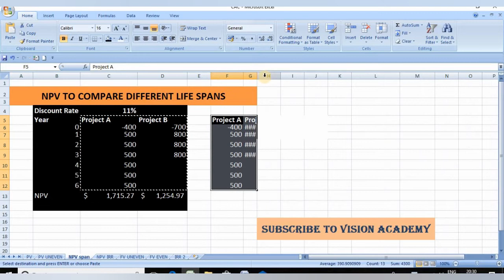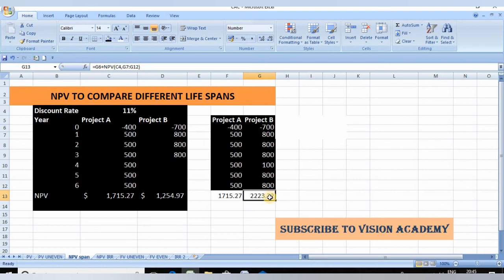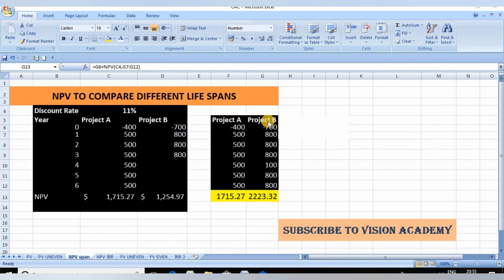NPV calculation for different life spans in excel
In this video the problems with different spans in NPV is addressed, most useful for finance communities.